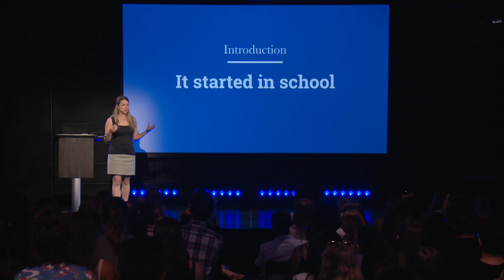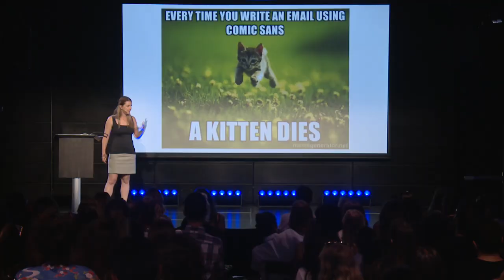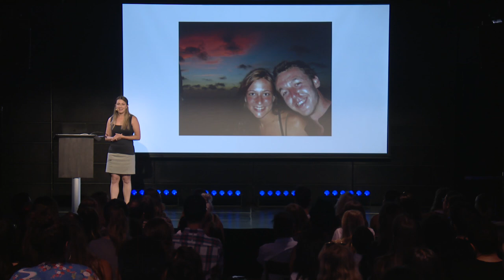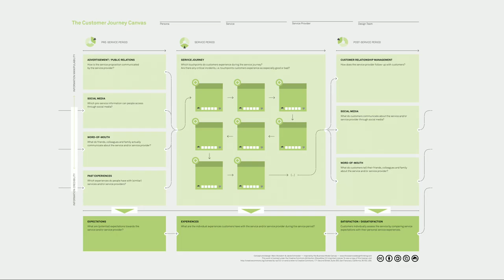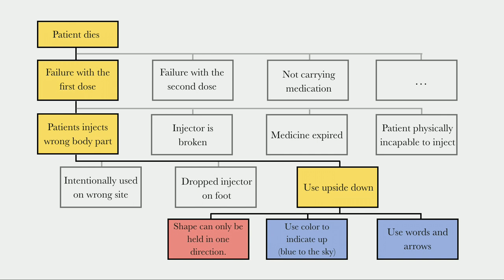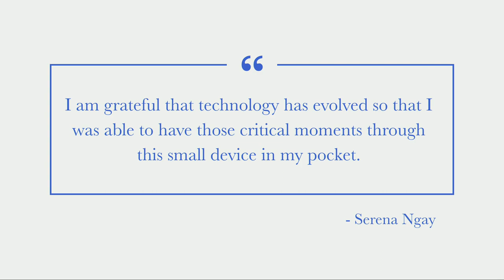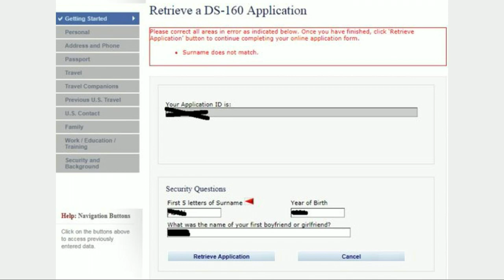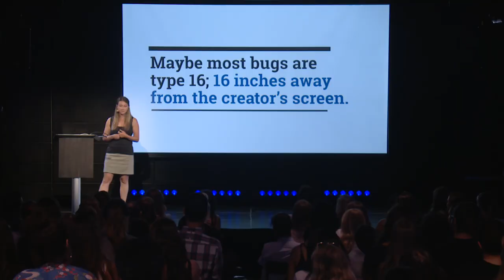Cynthia Savard Saucier - Director of UX at Shopify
Cynthia Savard Saucier is director of design at Shopify, and co-author of Tragic Design (O’Reilly). She has a knack for strategic design, ergonomics, and problem solving. Her wide range of experience has brought her broad recognition as a leading expert in ecommerce and UX. In addition to her day job, Cynthia is regularly invited to speak at events around the world, where her playful approach both startles and captivates. She is very comfortable with people mispronouncing her name.